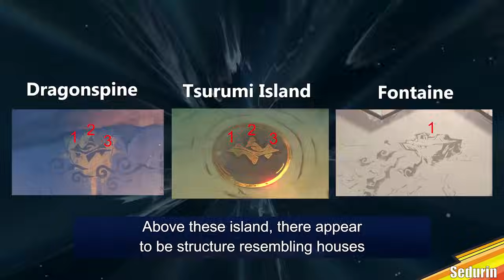THE AREA UNDER CELESTIA IS REALLY DANGEROUS! | Genshin Impact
Genshin Impact Celestia Update Story.
Hoyoverse has showed up new mural Celestia in Fontaine Archon Quest.